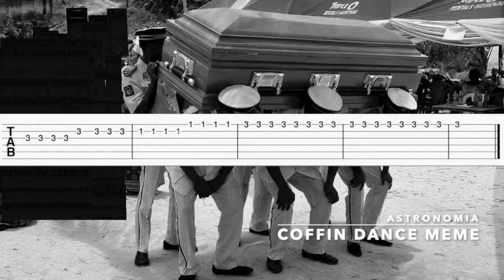Astronomia - Coffin Dance Meme (Guitar Tab/Tutorial)